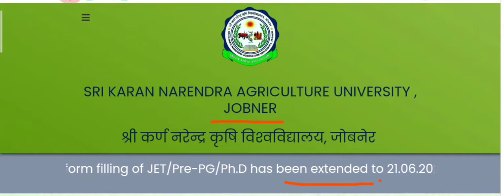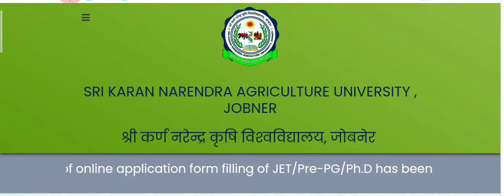Application date extended for Jet/pre-pg/phd by sknau jobner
Jet/pre-pg/phddateextendedbysknauboner